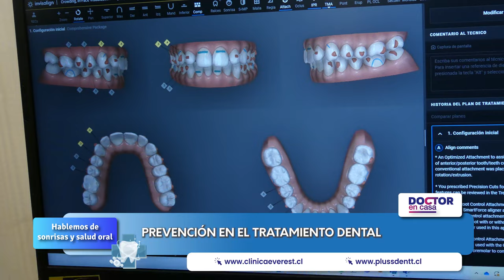Prevención en el tratamiento dental